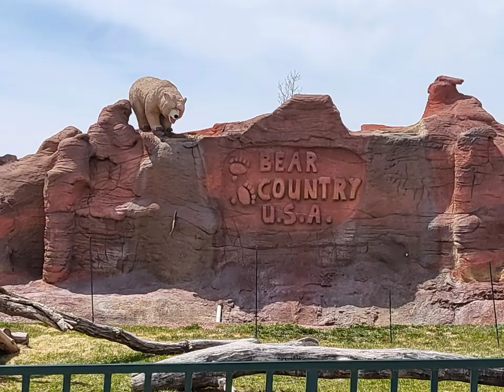Traveling to South Dakota (footage from Bear Country)